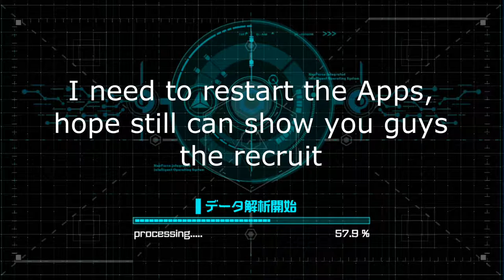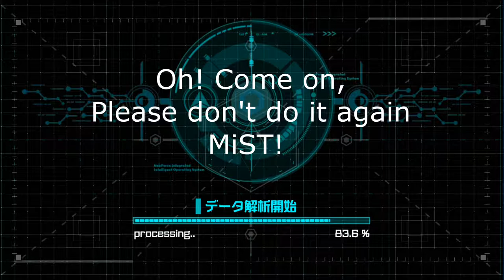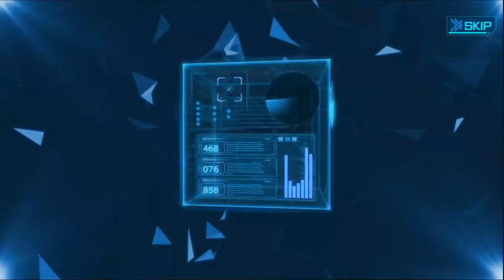5 STAR RECRUIT WITH 1 TIME ERROR!! MiST - The Mirage of Steelblue 『蒼青のミラージュ』 | Let's Gacha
Game: MiST - The Mirage of Steelblue 『蒼青のミラージュ』
Genre: Anime RPG
Developer / Publisher: Moe Fantasy Inc.
Platform: Android
Language: Japanese